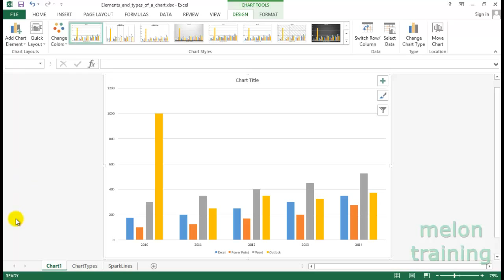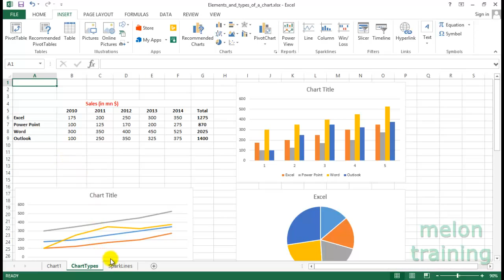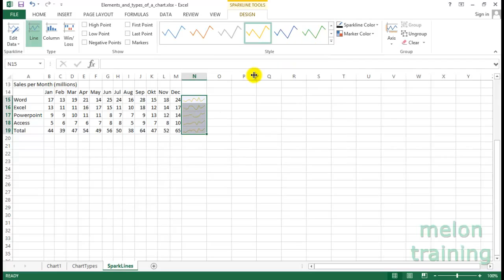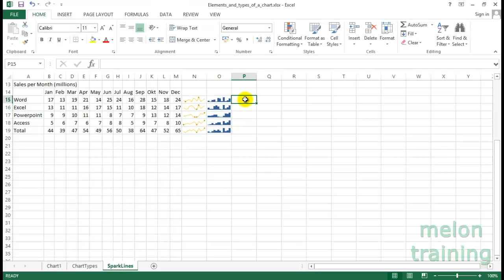Excel Charts Tutorial for Beginners: Build Your First Graph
In this video tutorial we are going to learn how to create a Chart with Excel 2013, learning all the graph details.

👨‍🏫 About Me
Hi, I’m Andreas, a Microsoft Excel instructor and online learning creator. For over 20 years I’ve been helping students go from “What is Excel?” to real-world mastery. On this channel you’ll find Excel tutorials and step-by-step lessons taken from my Excel full course and Excel course beginner to advanced programs.